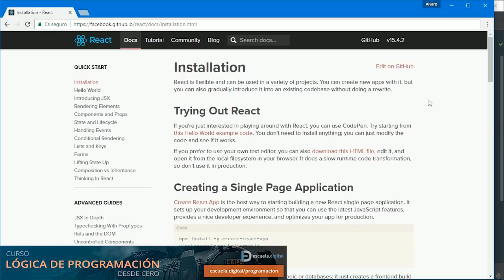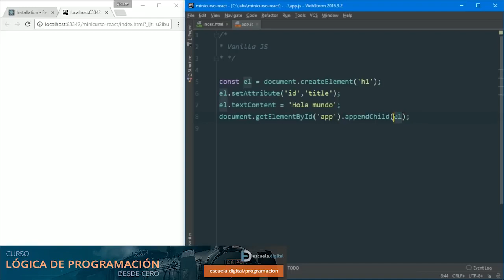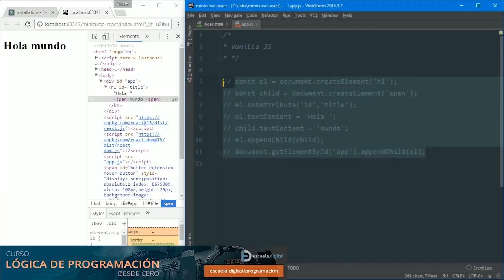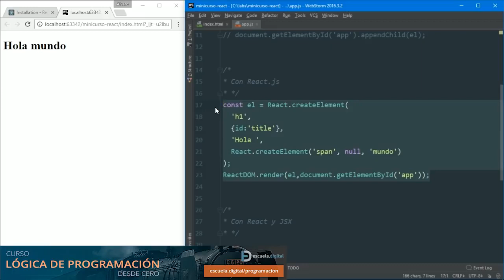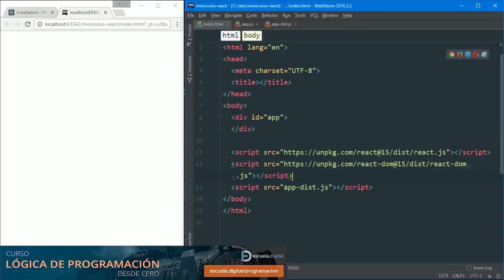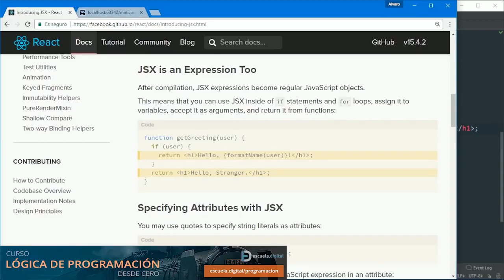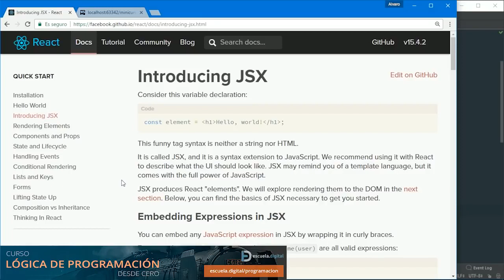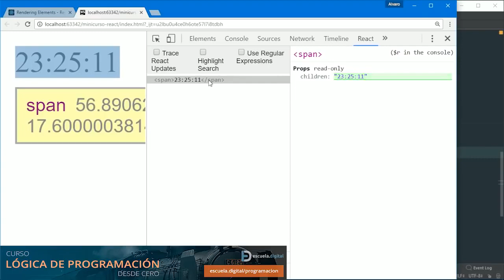Minicurso de React js 1 Introducción a React y JSX